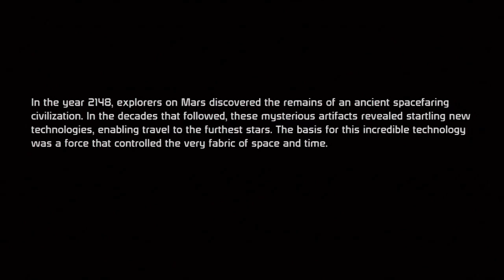Let's Play - Mass Effect part 1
I titled this with an actual title so that you guys know what's what and can ignore it if you want to. Let me know if you guys like it. If you don't, I don't care. Just means I don't have to do one again.

It's such rambling bullshit and for that I apologize.